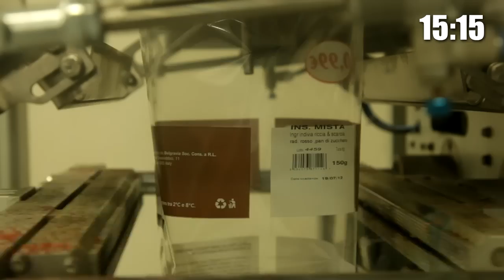Belgravia processo di produzione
Editing e post-produzione video corporate Belgravia